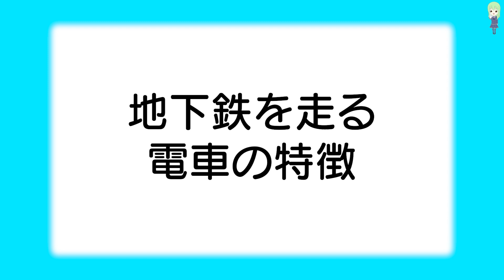東京の地下鉄、他路線との直通運転が異常に多く行われています。いったいなぜ？なぜ他地域では直通運転少ない？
東京の地下鉄では当たり前のように行われている「郊外路線との直通運転」。
しかし、これが活発に行われているのは日本ではほぼ東京のみで、世界的に見ても韓国・ソウルでこそ活発に行われていますが、その他ではあまり活発に行われていないように見えます。
ソウルから見ても、東京の地下鉄の直通運転の多さは異常です。
いったいなぜ、東京では活発に直通運転が行われているのでしょうか？

10年以上前から通勤電車を中心とした鉄道が好きで、そこから派生していく形でいろいろな動画を作成していたら、おかげさまで現在の規模まで成長することができました。